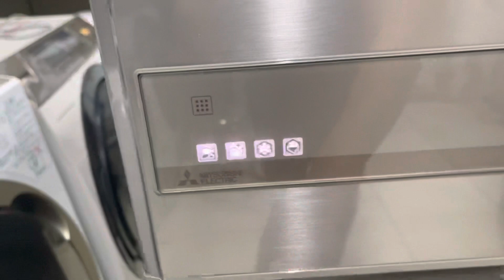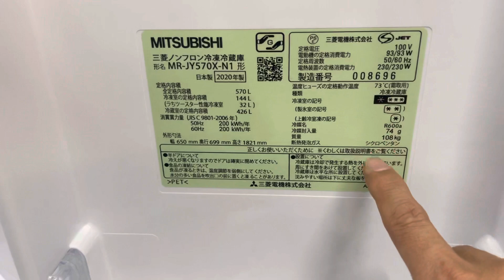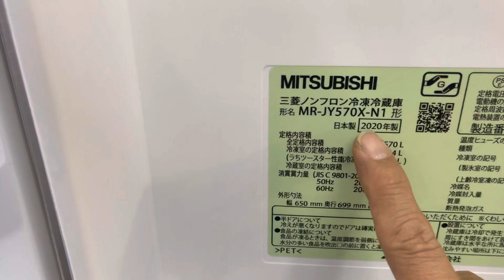Tủ lạnh nhật mitsubishi 570 lít hàng nhật nội địa . Hàng nhật đấu giá 0937445330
Hàng siêu đẹp . Zin nguyên bản 100%
Bảo hành 15 tháng
Fee ship lắp đặt 100km
Tủ 6 cánh 5 găn độc lập .
Dc /68c ngõ 87 láng hạ - hn
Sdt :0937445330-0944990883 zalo